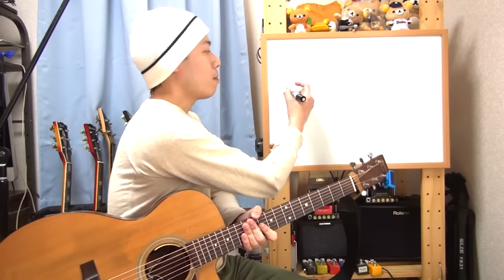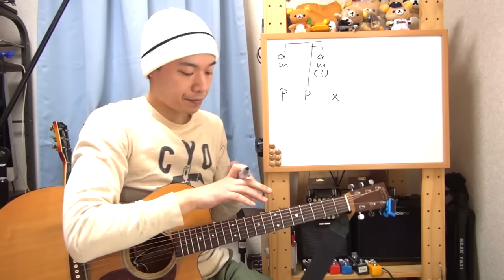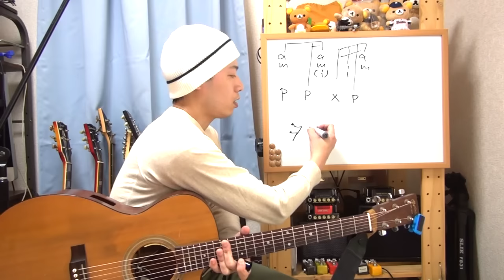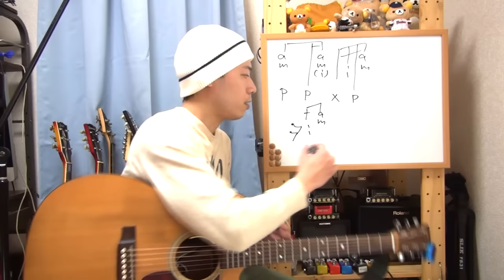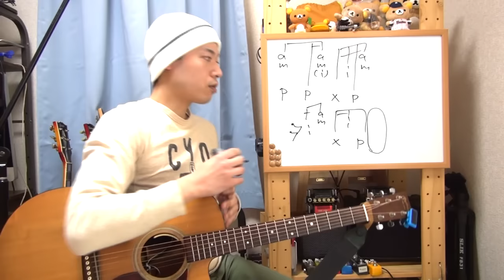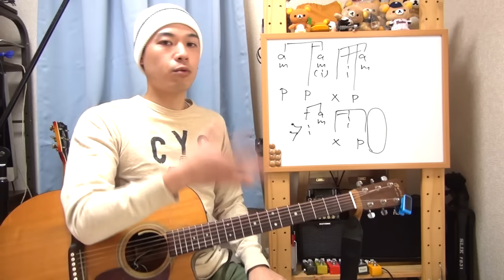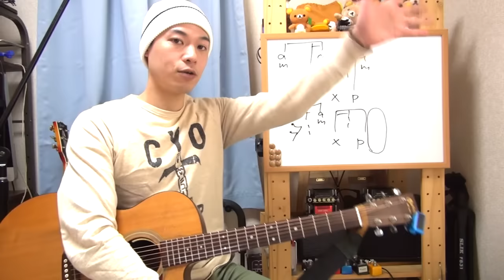ギターレッスン【瀧澤克成の手癖その９】弾き語りで使える？アルペジオパターン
「色んなアルペジオを練習したい！！」
「弾き語りのバリエーションを増やしたい！！」
そんな方に向けてアルペジオパターンをご紹介。

僕が本当によくやっているパターンなので
どこかの動画で見た事ある方も多いかも知れません(笑)。

リズム良く鳴らすには少し練習が必要かも知れませんが、
うまく出来る様になると結構うまい人っぽく聞こえると思いますので
ハッタリ技としても習得をしてみてくださいませ。